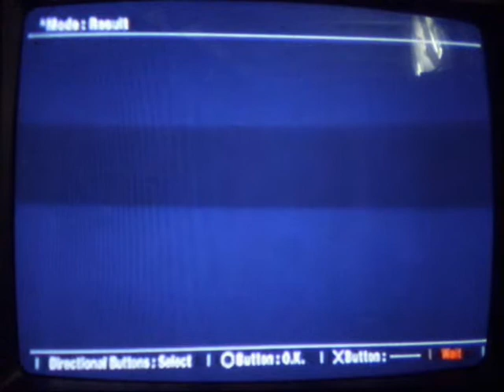R4 Ridge Racer Type 4 Grand Prix: MMM Terrazi Final GP [Part 3]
Racing Team: Micro Mouse Mappy
Origin: France
Difficulty: Easy
Speed Level: Minimum

Manufacturer: Terrazi
Origin: Japan
Car Type: Grip
Car: Destroyer (193 mph) (310 km/h)

Race 8: Shooting Hoops
Location: Los Angeles, USA
Laps: 6